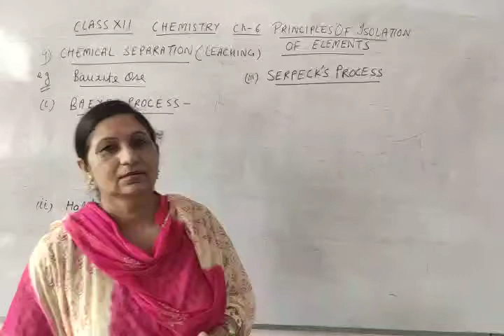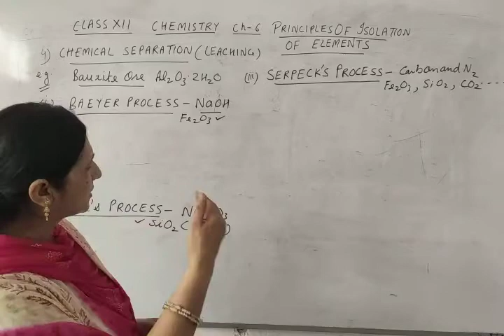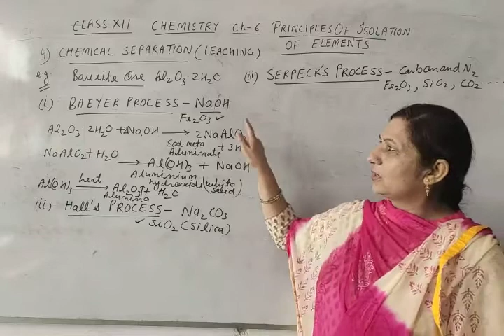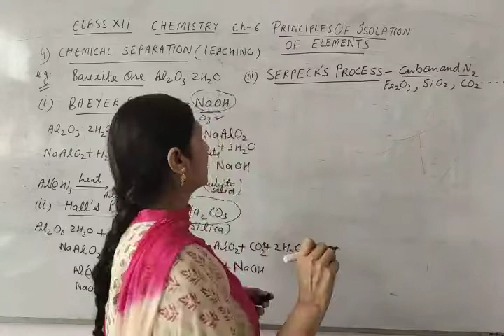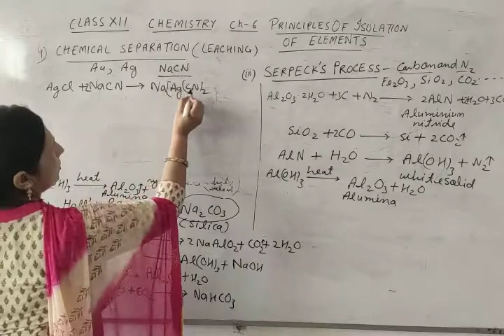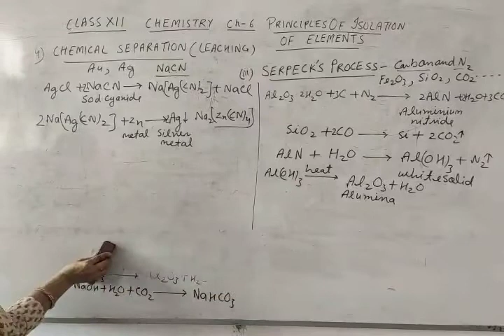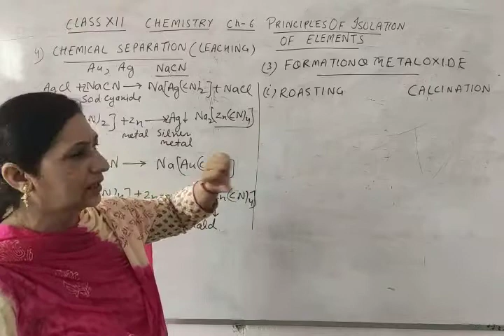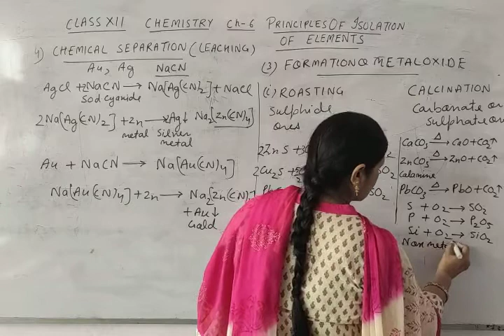CLASS XII CHEMISTRY EM CHAPTER 6 PART 2